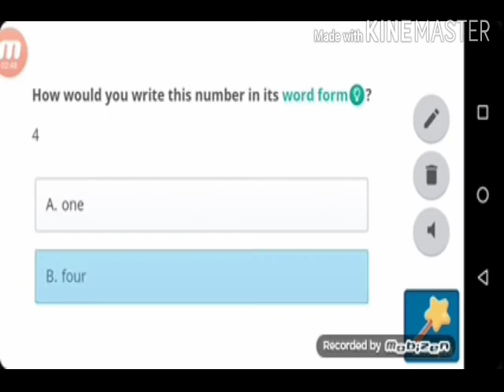*INSANE ACCOUNT* [ MUST WATCH]